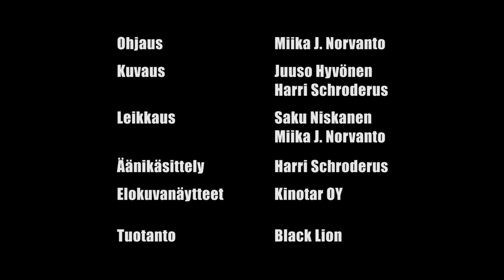Risto Räppääjä ja Viileä Venla -elokuvan pressihaastattelu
Risto Räppääjä ja Viileä Venla -elokuvan tekijät olivat vierailulla Kajaanin Bio Rexissä kertomassa elokuvasta ja sen tekemisestä. Haastattelussa elokuvan ohjaaja Mari Rantasila, Risto Räppääjää esittävä Lauri Karo, Nelli Nuudelipäänä nähtävä Venni Uotila sekä Viileää Venlaa tähdittävä Olivia Ainali. Haastattelijana Miika J. Norvanto / Black Lion.